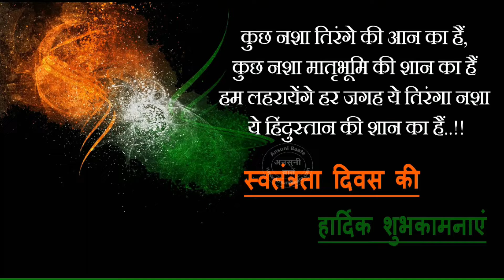स्वतंत्रता दिवस की हार्दिक शुभकामनाये | Happy Independence Day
Saluting the supreme sacrifices of soldiers who laid down their lives for the country. Happy Independence Day!!

कुछ नशा तिरंगे की आन का है,
कुछ  नशा मातृभूमि की शान का है,
हम लहराएंगे हर जगह ये तिरंगा
नशा ये हिन्दुस्तान का है।।